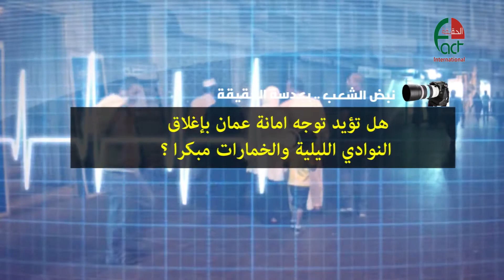نبض الشعب اغلاق الخمارات